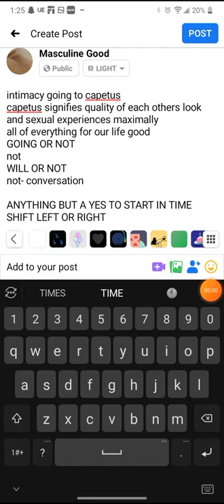CAPETUS AND TALKERS